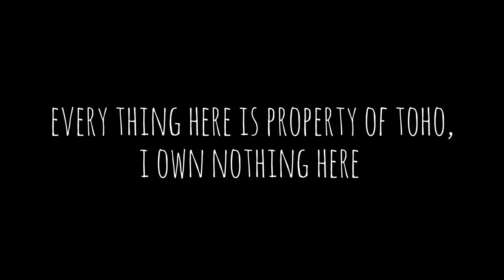destroy all monsters "original" intro remade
basically a revamp of a video i did yesterday but with sound and the sound track from the film, it's up right now, this one is better